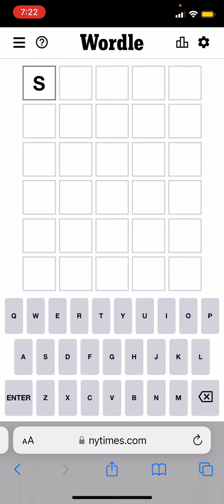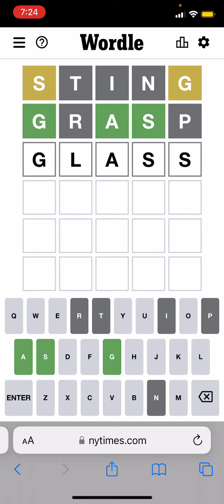Wordle Playthrough May 19, 2022 wordle (Can You Guess the Word?)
Daily Wordle Playthrough May 19, 2022 wordle (Can You Guess the Word?)